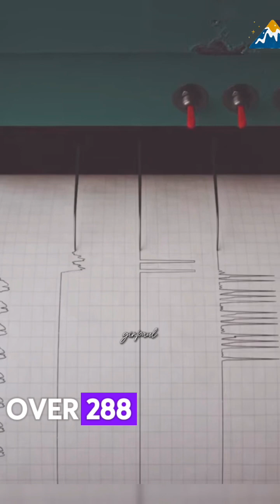Increased volcanic activity of Mt. Kanlaon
Increased volcanic activity of Mount Kanlaon.